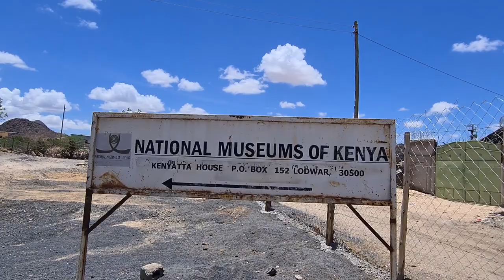The SHOCKING HISTORY of Kenya /things to do in Turkana.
In this video, I take you with me to Lodwar Town in Turkana County where we explore the top 5 things to do while in Turkana. We go to Lake Turkana, Christ the redeemer statue, similar to the one in Rio de Janeiro in Brazil, The Lodwar 5 museum among others.
I hope that you will enjoy watching this video, half as much as I enjoyed making it.